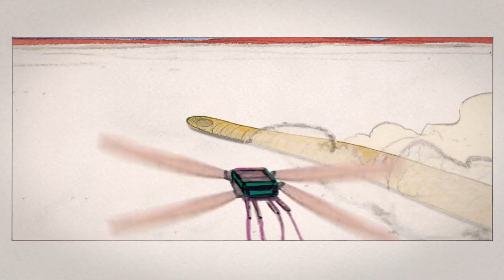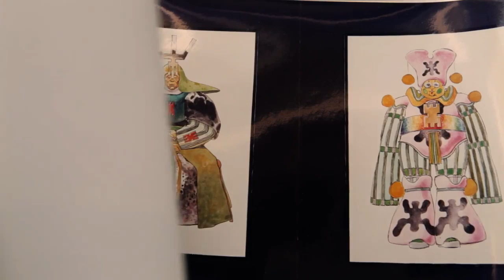Jodorowsky's Dune 2014 Trailer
The trailer for Frank Pavich's great documentary about Alejandro Jodowsky's failed attempt to film Frank Herbert's classic novel "Dune"

The documentary covers cult film director Alejandro Jodorowsky and his 1974 attempt to create a big-screen adaptation of Frank Herbert's seminal science fiction novel, DUNE. While the ambitious production collapsed after two years, Jodorowsky's team of then relatively unknown concept artists continued exploring the themes and styles started on the project and ended up changing modern science fiction forever: H.R. Giger went on to Ridley Scott's masterpiece ALIEN, Dan O'Bannon wrote ALIEN and TOTAL RECALL, Jean "Moebius" Giraud created artwork and futuristic worlds for THE EMPIRE STRIKES BACK, TRON, and THE FIFTH ELEMENT and Chris Foss would go on to work on ALIEN and SUPERMAN.

Jodorowsky, whose films SANTE SANGRE, EL TOPO and THE HOLY MOUNTAIN have recently been released on Blu-Ray in the U.S. and who can currently be seen acting in Kamen Kalev's THE ISLAND which screens in the Director's Fortnight, is excited to share his vision of what might have been, "Failure simply makes you change your way. And I hope, in this picture, the audience will be able to see what I did. It's an incredible world."

Director/Producer Pavich researched JODOROWSKY'S DUNE with producer Stephen Scarlata. The two previously worked together on the cult-underground music documentary N.Y.H.C. Pavich also co-produced DIE MOMMIE DIE (Special Jury Prize - Sundance 2003) before concentrating on television production. Scarlata has mainly focused on feature screenplays. The film is being produced by Travis Stevens of Snowfort Pictures (A HORRIBLE WAY TO DIE), executive produced by Donald Rosenfeld, who has Terrence Malick's THE TREE OF LIFE in competition at the festival and co-produced with Michel Seydoux of Camera One, who have Alain Cavalier's PATER screening in competition.

Stevens in announcing the production said: "This is a rare, intimate look at the creative process of one of history's most mind-blowing filmmakers. The access he afforded us was incredible. We're excited to be partnered with Camera-One and Koch Media in order to share it with the world."

Moritz Peters of Koch Media adds: "Fans of Jodorowsky, Giger, O'Bannon and the rest of the artists will now have a chance to see how they approach their work. We're avid supporters of adventurous sci-fi films, and happy to be co-producing one that covers such a fantastic subject."

With interviews completed with Alejandro Jodorowsky, H.R. Giger, Chris Foss, Michel Seydoux, and the surviving original team, the production heads to the U.S. to conduct interviews with industry executives, filmmakers and film critics to put the film into perspective.

Adds Pavich, "I am incredibly grateful that we are the ones who are getting to tell the story of this never-realized film from one of the world's greatest film directors. We hope to be able to impart to the audience a taste of what Jodorowsky's version of Dune might have been like."